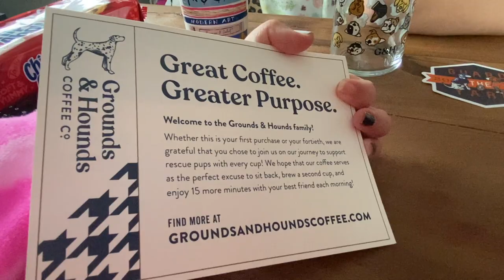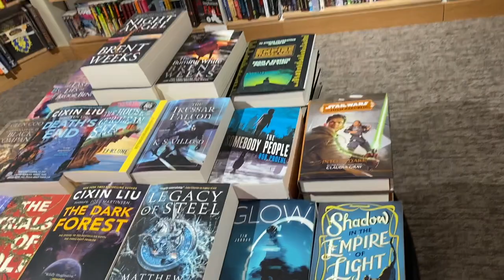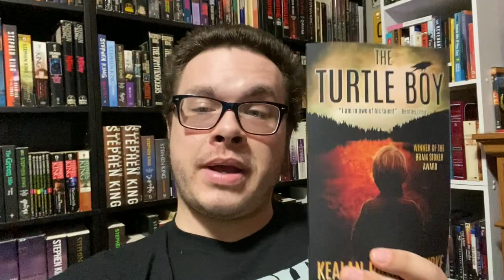DAY IN THE LIFE READING VLOG || reading an arc, barnes and noble run, lots of bailey, mail unboxing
Today we had kind of a basic day in the life reading vlog. This is almost exactly what a typical day off would look like with reading, a bookstore run, lots of bailey outside time in nice weather, and whatever else we get into. Overall, it seems Jennifer McMahon is hit author for me and I can't wait to read more by her. I also enjoyed that KPB book a lot and he has not disappointed me before either. This was a fun one, sorry if it's a little scattered, this was filmed a few days ago on a crazy day in my personal life too.

Books mentioned::

The Drowning Kind
The Turtle Boy

Camera/Gear I use to make these videos happen:

-SD card
-hand held tripod